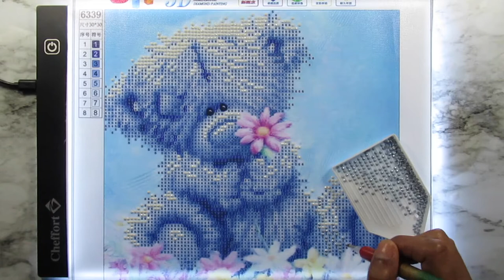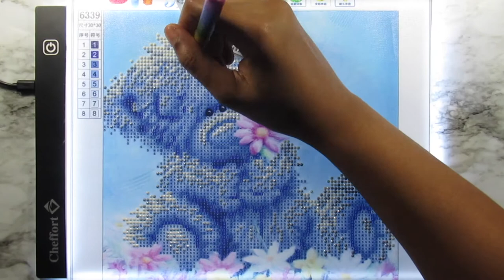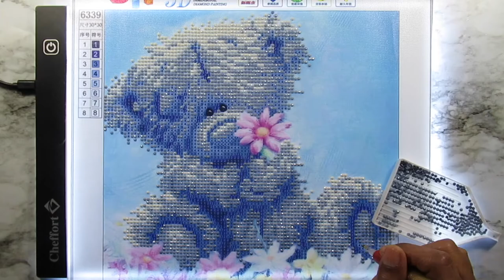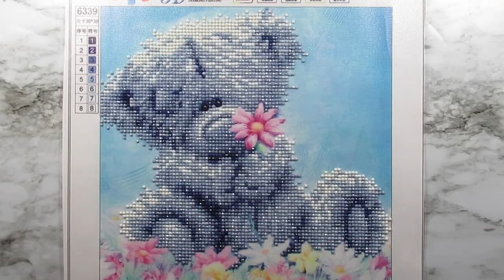Speed Diamond Painting Start To Finish Partial Teddy Bear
Partial Teddy Bear: